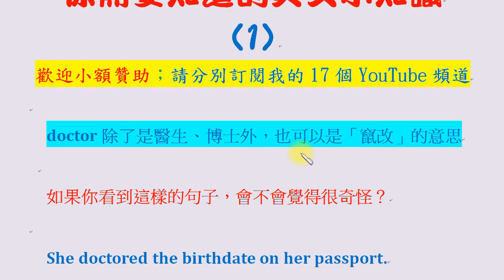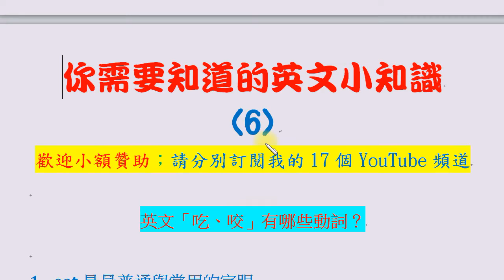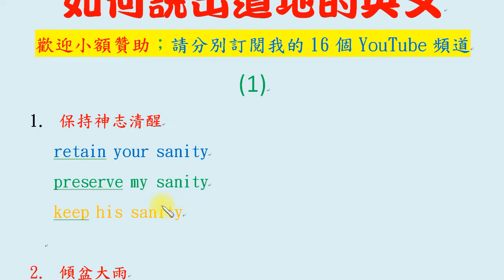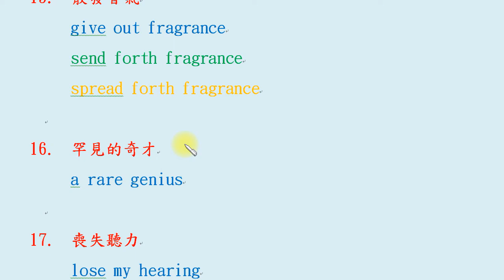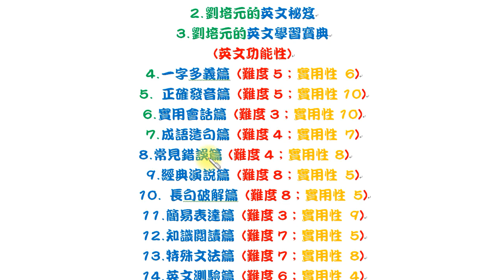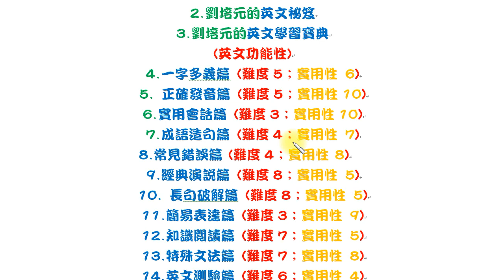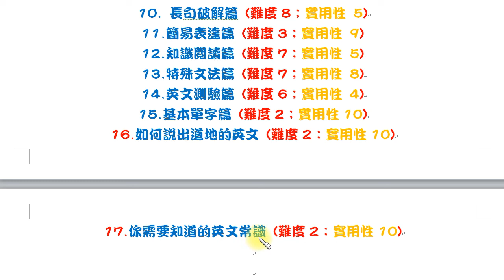我新增加第17個頻道：你需要知道的英文小知識